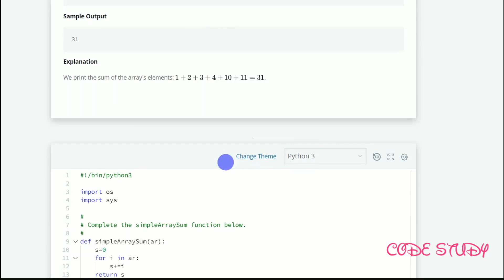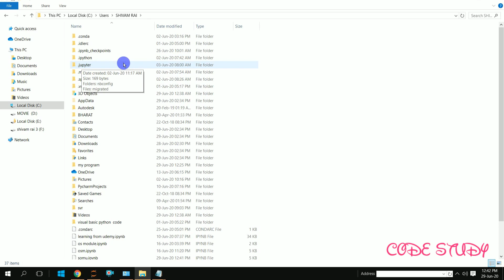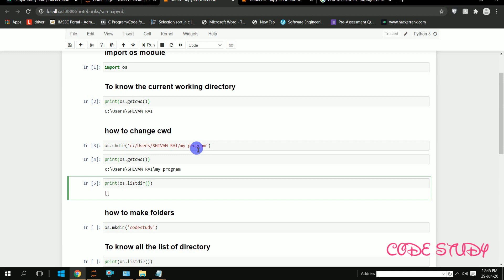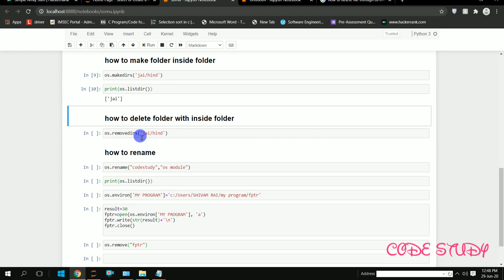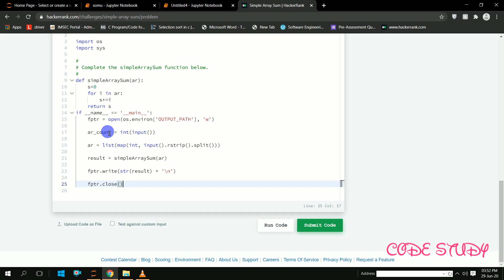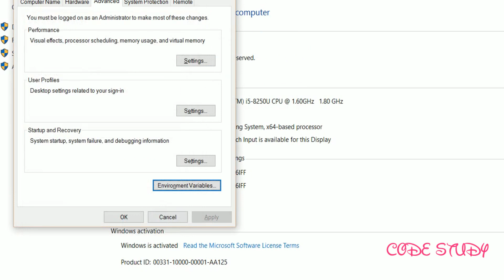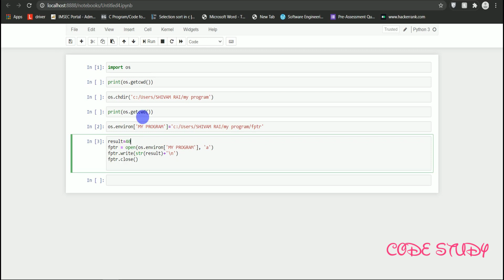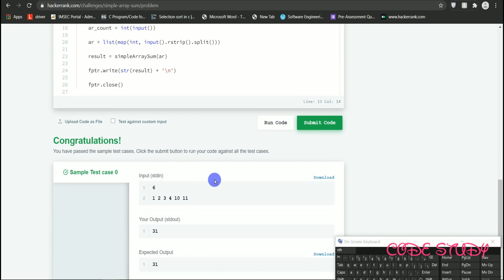Why we import os module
This video is about os module.The OS module in python provides functions for interacting with the operating system. OS, comes under Python's standard utility modules. This module provides a portable way of using operating system dependent functionality.
I have also explained about how to create file through os.environ(popularly used by Hackerrank)